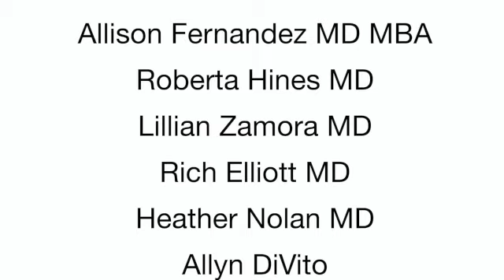Roberta Hines Academic Journey as Chair of the Anesthesiology Department at Yale for 27 years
Roberta Hines MD is an intensivist anesthesiologist professor and chair at Yale University for 27 years. Anesthesiology is a field that allows us many opportunities to balance your clinical life in education, research, and leadership. She talks about her academic journey. Finding opportunity in unusual places and building relationships with other specialties. Women, need to learn to take some calculated risks in their career. Finally, be honest with yourself, prioritize your goals and develop a timeline. Give yourself grace and compassion when you don’t meet your goals or timelines.